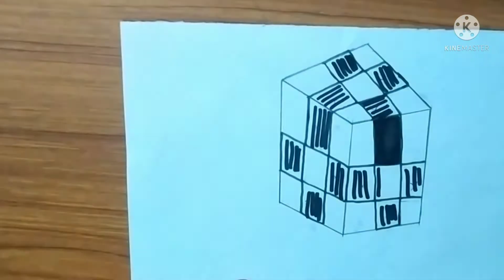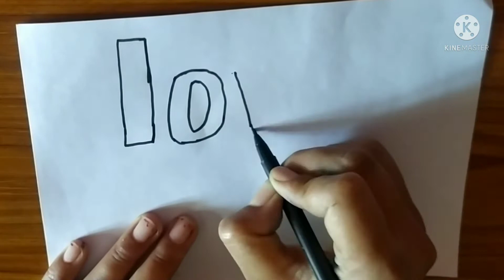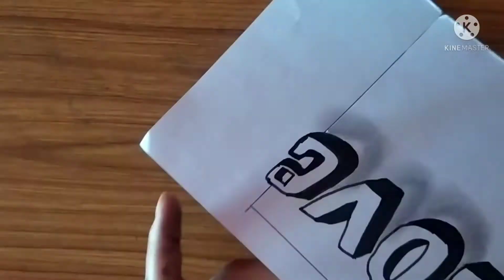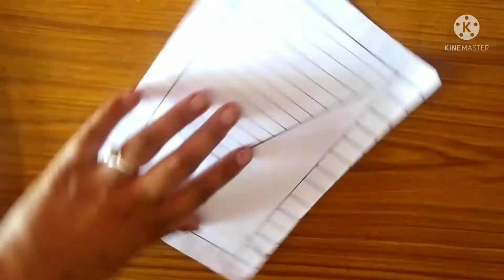6 easy 3D drawing tutorial. 6 easy 3D drawing on paper. eyes illusion. very easy to draw a 3d hole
6 easy 3d drawing tutorial .6easy 3D drawing on paper.
easy 3D illusion drawing.
very easy to draw 3D hole illusion.
3d trick art on paper